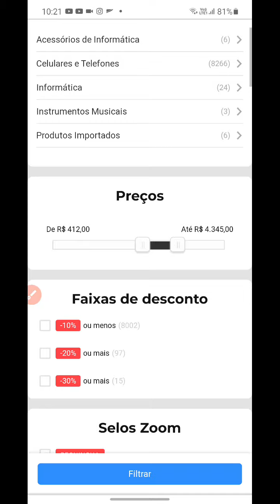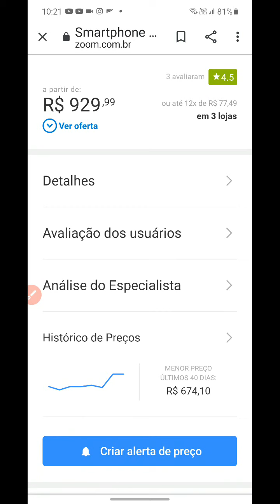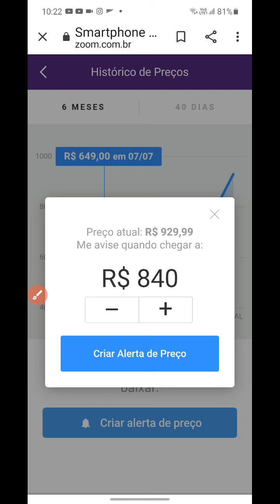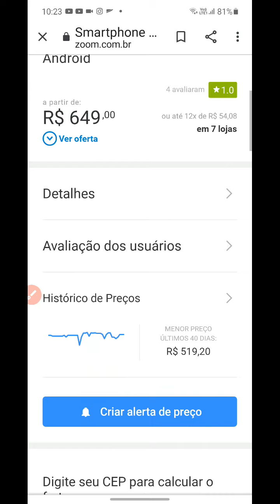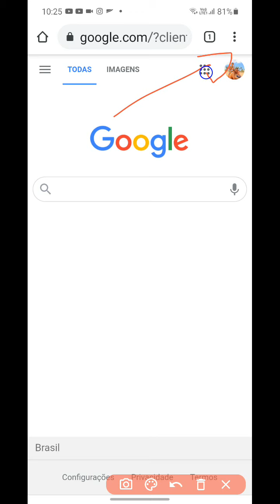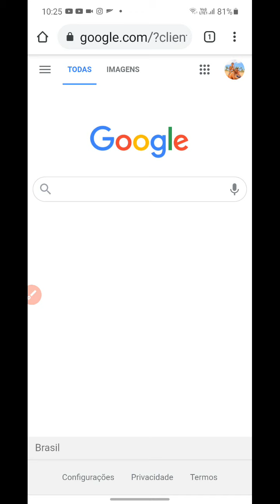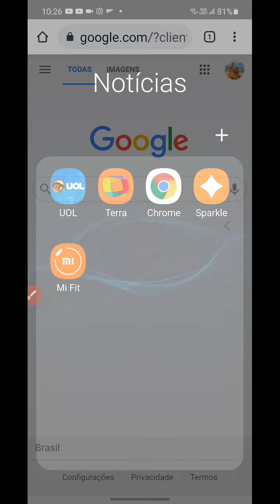Black Friday: MELHOR SITE DE PESQUISA DE PREÇOS!!!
Você sabe realmente como pesquisar preços dos produtos nas internet? E como consultar o histórico de preços do produto? Você sabe deixar um alerta de preços para ser informado quando o produto baixar de valor?

Neste vídeo eu te apresento o MELHOR SITE para você fazer isto tudo de forma simples, prática e rápida!!!

Além disto, eu te ensino a como pesquisar sem deixar "rastro" para que você não fique sendo informado de "supostas" promoções da pesquisa do produto que você realizou!!!

Se você gosta de economizar este vídeo está imperdível!!!